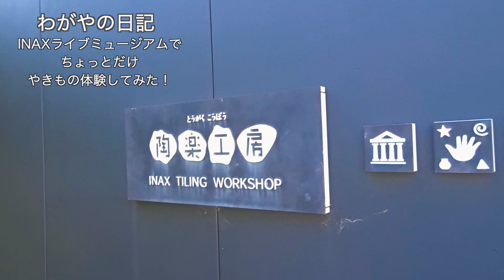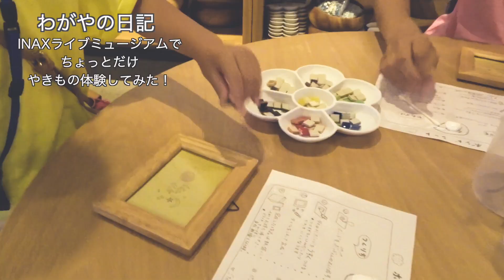INAXライブミュージアムでちょっとだけやきもの体験してみた！ わがやの日記#119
愛知県常滑市にあるINAXライブミュージアムでモザイクタイルを使ってフォトフレームのデコレーション体験をしてきました！陶楽工房は、予約なしで参加できるものもあります！
やきもの体験と言いつつモザイクタイルを並べるだけですが、カラフルなタイルを見ているだけでも、テンション上がります！

2017年撮影ですので、はなりなが幼いですね...